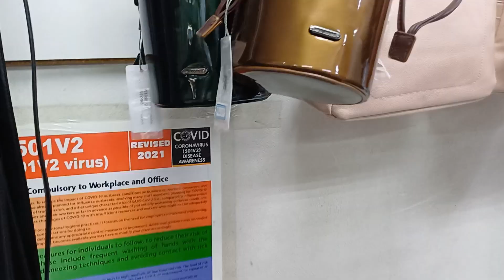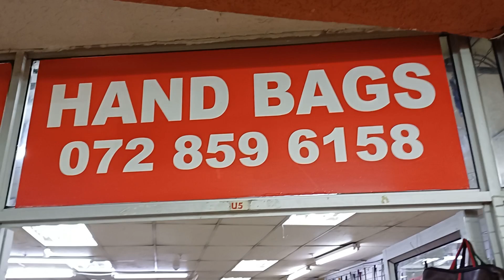HANDBAGS WHOLESALERS 👜 IN SOUTH AFRICA. START A HANDBAG BUSINESS